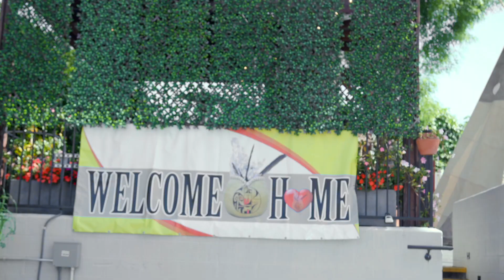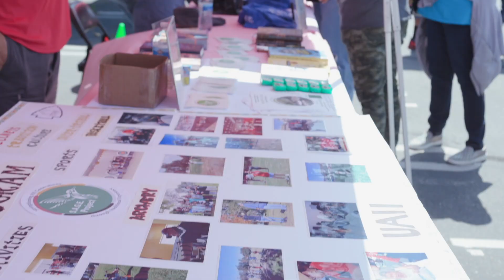UAII Children's Health Day 4.15.23